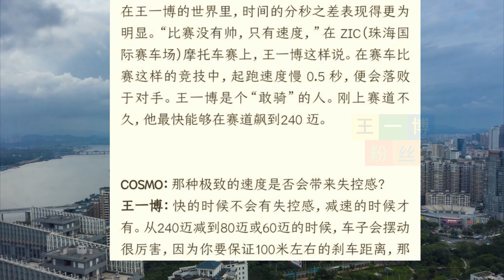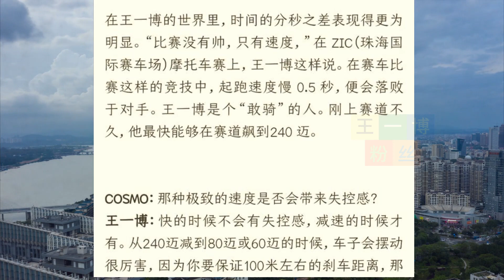王一博最新物料来袭，专访表达清醒观点，成熟得让人心疼 | 王一博粉丝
王一博粉丝 - 王一博最新物料来袭，专访表达清醒观点，成熟得让人心疼.

近日在cosmo迎来28年周年庆之际，杂志邀请到了三位嘉宾采访，其中包括刘雯，宋茜以及王一博，这一次不仅为三位艺人拍摄了新的物料大片，同时还为每一位艺人都准备了专访。
其中关于王一博的访问和物料一定是期待值最高的，因为前一段时间王一博一直在河南救灾一线，基本都没有出现在大众面前，所以很多粉丝朋友早已经迫不及待的想要看新鲜的王一博了。
看到拍摄视频之后大家还都感叹，王一博的时尚感还是一如既往地强，这一次拍摄的造型也都很前卫，与以往的杂志大片拍摄效果都不太相同。
王一博的表现力一直都很强，而且不论是任何拍摄工作王一博都会以最好的状态出镜，这不仅是对工作人员对尊重，同时也是对自己和所有粉丝朋友的一种交代。
王一博一直都是非常有责任心的人，而且王一博也是一个喜欢追求完美的人，做任何事情的时候他都希望能够做到极致。
除了物料的拍摄，从专访中我们也了解到关于王一博的很多问题，其中主持人问了王一博很多关于时间把控的问题，而王一博的回应看似不同寻常但却发人深省。
王一博是一个将时间掌控得很好的人，出道十年王一博从一个无名小辈成长为今天的顶流艺人，工作从来不是王一博的全部，他是一个精神追求高于物质追求的人，他有很多的爱好，这些都在不断的丰满他的精神世界。
王一博喜欢赛车，他也喜欢在赛场上的感觉，他是一个注重速度的人。主持人在采访中还问王一博了一个很特别的问题，过快的速度是否会给自己带来失控感。
一般来说速度任何事情上速度过快都会让人有一种无法把握的感觉，但是王一博却认为速度太慢才会失控。
他表示慢下来往往会摇摇晃晃的站不稳，看起来王一博的回答有一些不按常理出牌，不过认真思考下来王一博这句话很有道理。
快节奏的生活也许会有一些紧迫感，会让大家觉得生活总是忙忙碌碌，但是快起来的生活就像是和时间赛跑，即使大家没有办法彻底把握时间也能够让生活更充实。
而慢节奏的生活往往会让人觉得很轻松自由，短时间的自由也许能够换来精神上的放松，但是久而久之生活反而会更加难以掌控，如此看来王一博真的是清醒又理智的人。
随后主持人又问到王一博关于角色的感受，最近两年王一博开始陆续挑战了很多角色，作为流量艺人王一博的实力总是在流量之后被看到，所以对于王一博演技的争议也很多。
但是王一博向来都是喜欢行动在前的人，每一次他都会用实际的行动和成绩证明自己，这一次主持人还提到了让大家都非常兴奋的消息。王一博参加的这就是街舞终于要在八月份和大家见面了，舞台王者力量卷土而来，一起等待吧！